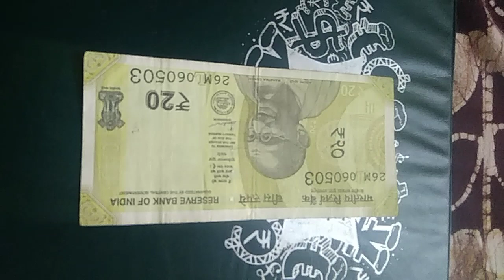6 May 2024#060503#currency